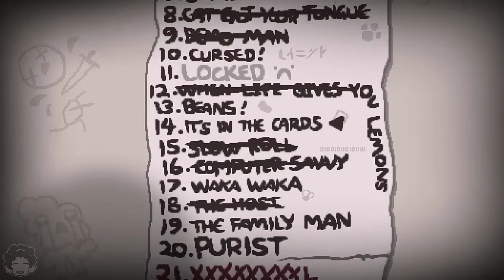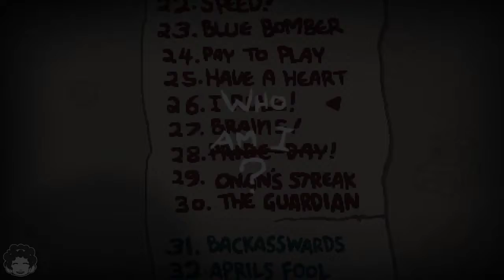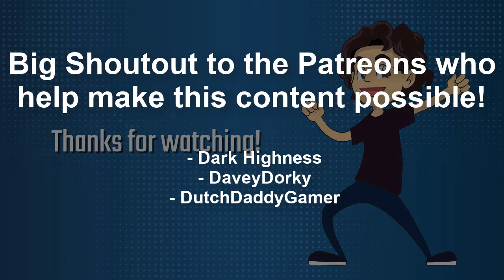AussieDevFro decends into The Binding of Isaac: Repentance (Episode 101: Double Knife Action)